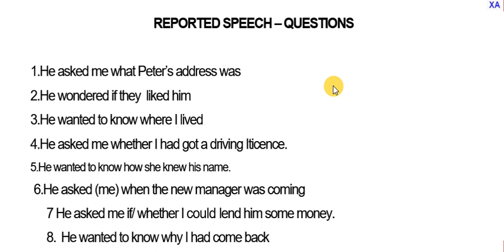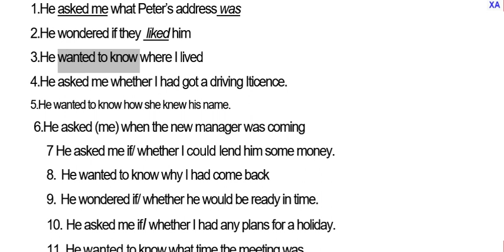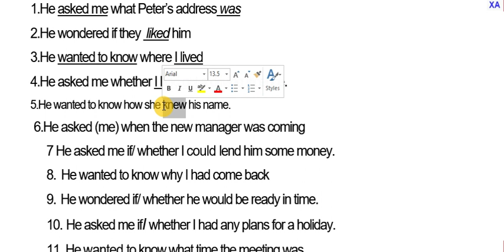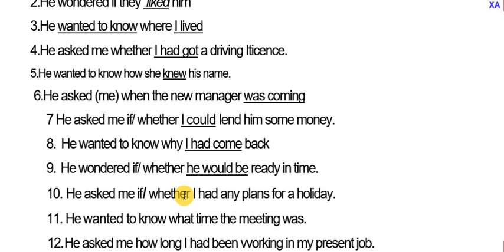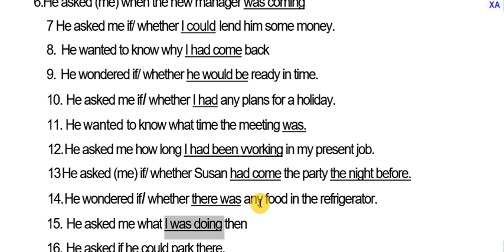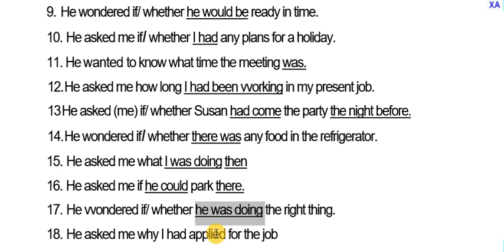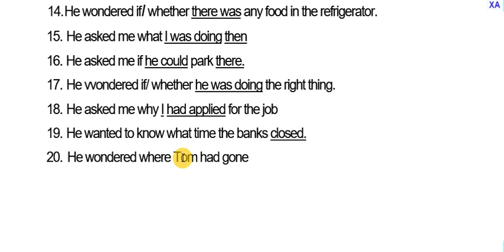Reported speech questions G8